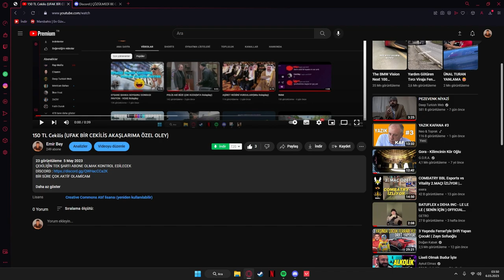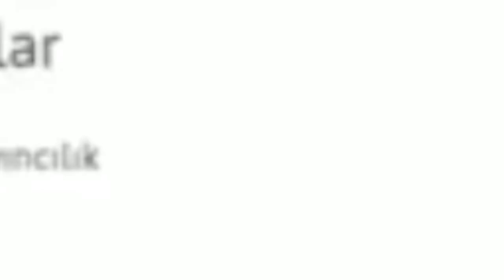gece 4 te valorant oynarken gay oldum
ÇEKİLİŞ VARRRSS
valorant komik videosu ahahha